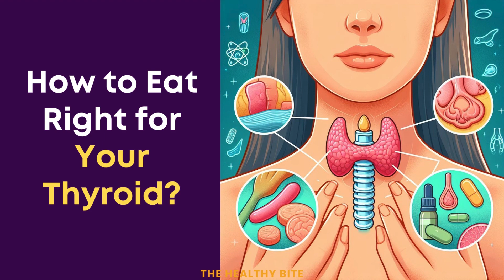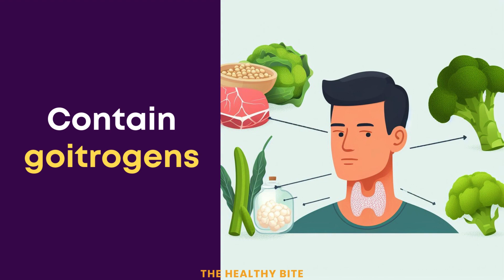Unlocking Thyroid Health | Avoid These 4 Foods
In this enlightening video, we delve into the intricacies of maintaining optimal thyroid health and reveal the invaluable secrets to unlocking this vital aspect of wellness. Join us as we explore the detrimental effects of certain foods on thyroid function and the key steps to avoid them.

Within "Thyroid Health Secrets: Steer Clear of These 4 Foods," we unravel the hidden dangers posed by specific dietary choices that can disrupt thyroid function. By highlighting these detrimental foods, we aim to help you make informed decisions about your diet and take control of your thyroid health.

The thyroid plays a pivotal role in regulating various functions, from metabolism to immune system support. Thus, it is crucial to understand how our dietary habits can either promote or hinder thyroid function. By avoiding the following four foods, you can take a proactive stance towards optimizing your thyroid health:

1. Processed Sugars: Learn about the adverse effects of consuming excessive amounts of processed sugars and how they contribute to thyroid dysfunction.

2. Gluten-containing Grains: Discover the link between gluten sensitivity and thyroid issues, and gain insights into healthier alternatives for grain consumption.

3. Soy-based Products: Uncover the hidden thyroid-disrupting properties of soy-based products and understand how they can negatively impact thyroid health.

4. Certain Cruciferous Vegetables: Gain a comprehensive understanding of cruciferous vegetables, their potential drawbacks for thyroid function, and how to incorporate them wisely into your diet.

By grasping the significance of avoiding these four foods, you empower yourself to make healthier choices that can positively impact your thyroid health. Whether you have a diagnosed thyroid condition or simply wish to promote wellness, understanding how to steer clear of these detrimental foods is crucial.

Our experts will continue to share valuable information, tips, and practical advice that will empower you to unlock the full potential of your thyroid.